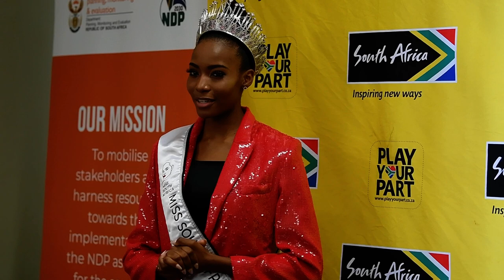Miss South Africa 2021, Lalela Mswane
PRETORIA, SOUTH AFRICA - OCTOBER 27: Miss South Africa 2021, Lalela Mswane at the Miss SA 2021 Congratulatory Brunch at Union Buildings on October 27, 2021 in Pretoria, South Africa. Newly crowned Miss South Africa 2021, Lalela Mswane was welcomed officially as ambassador of Brand South Africa